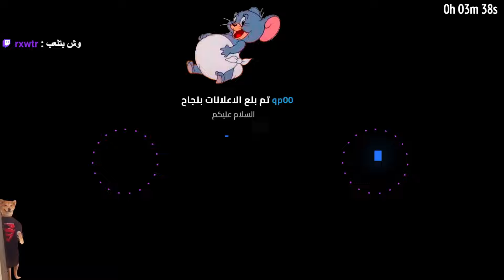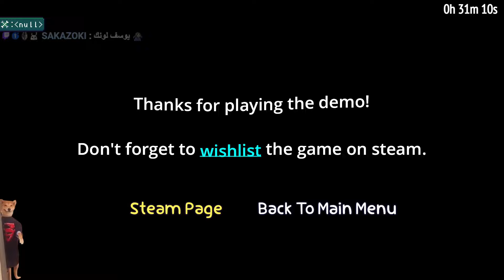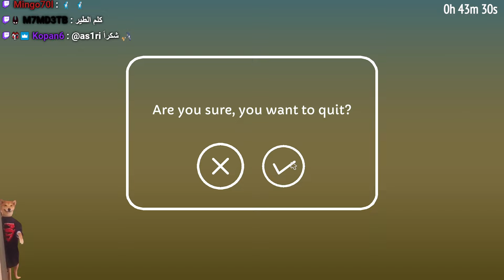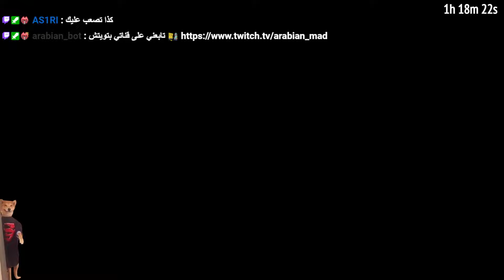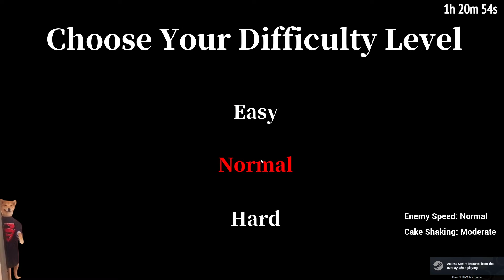عبود سواق كيكة